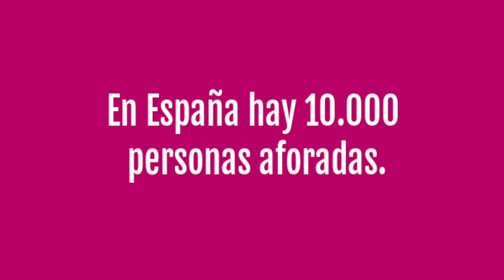Rita Barberá sale airosa gracias a aquellos votos en contra. Memoria 🎥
En 2013, UPYD registraba en el Congreso una PNL para debatir la supresión de los privilegios de inviolabilidad, inmunidad y aforamiento de los políticos y otros cargos. El resto de partidos se opuso y nos atacó por la propuesta.